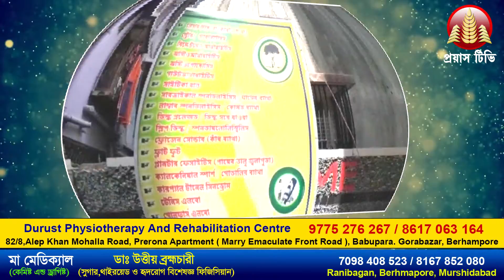শীতবস্ত্র বিতরণ ... ( নওদা ) 13.01.2020